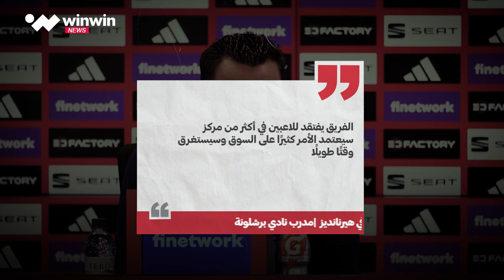ميركاتو | تشافي غير راضٍ على ميركاتو برشلونة! 🙄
على الرغم من التعاقد مع غوندوغان ومارتينيز، فإن صفقات نادي برشلونة لا تُسعد المدرب تشافي هيرنانديز.. إليكم التفاصيل 🙄